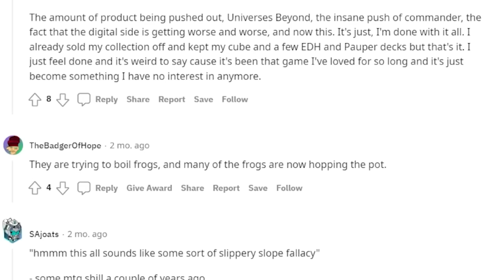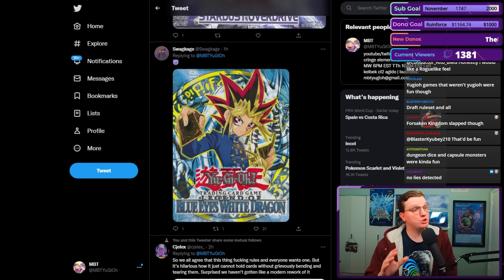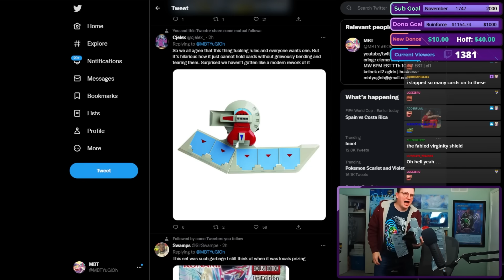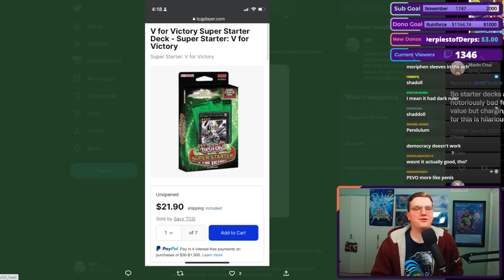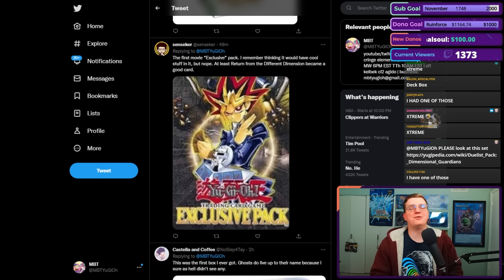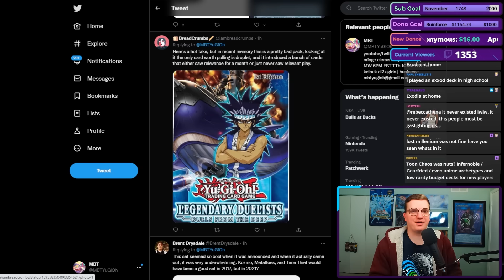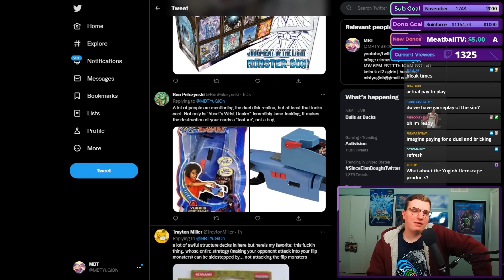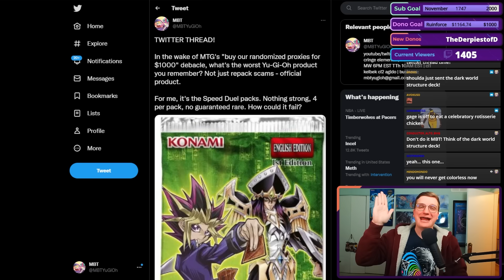THE WORST YU-GI-OH PRODUCTS EVER!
Dirt Dueler didn't make the cut. Some of you need this.